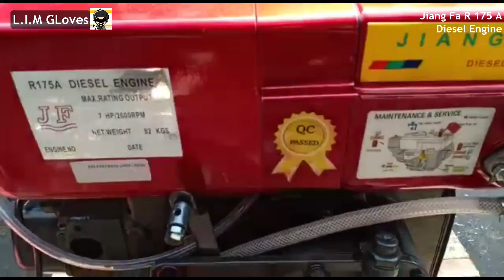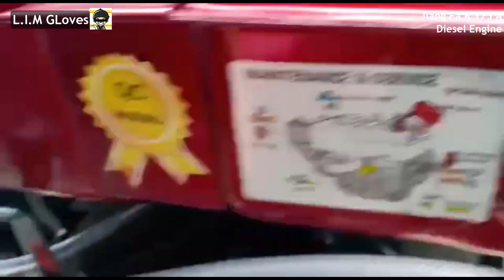UNBOXING REVIEW Diesel Engine Jiang Fa R175A | tutorial Installation test full spec Mesin Diesel